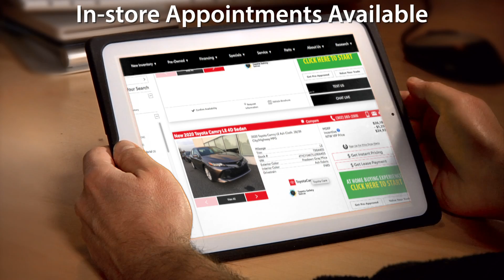Price Toyota is ready to serve you!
New Castle, DE 19720 Price Toyota is ready to serve you!